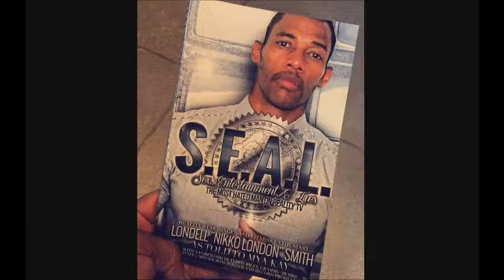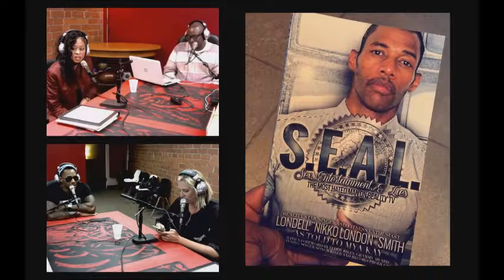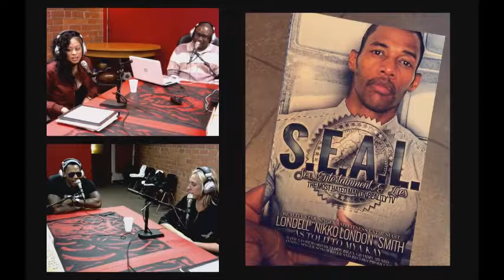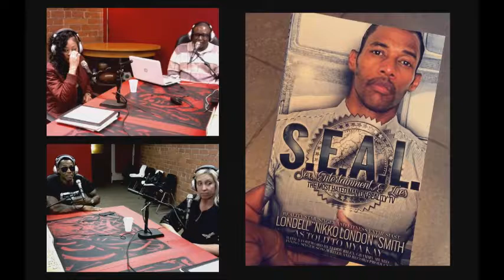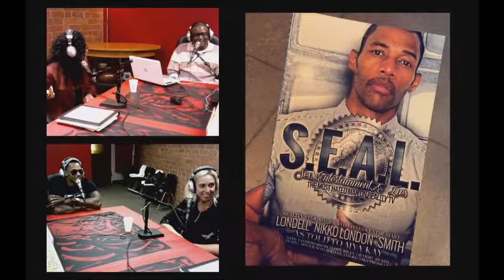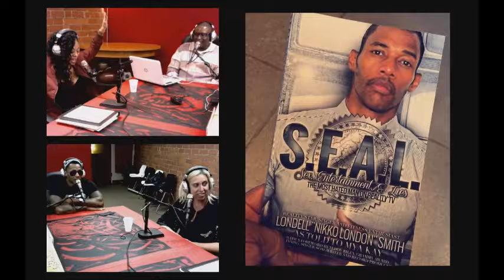Londell "Nikko London" Smith on Boss Angeles TODAY 04-14-17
Guests: Guest co-host V-Rich with Mr. Vonn welcome special guests Londell "Nikko London" Smith, author of the book "S.E.A.L. - Sex, Entertainment And Lies". Plus Alyson Campbell, CEO/Founder of Heart & Soul PR - Recorded 04-14-17